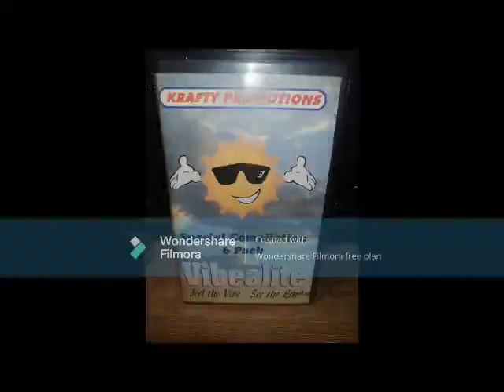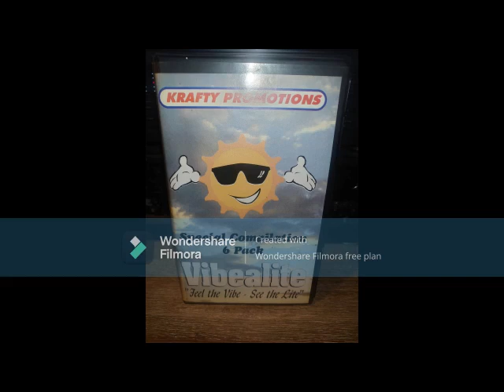Mongoose Vibealite Taking You Into Summer Madness 08-07-1994